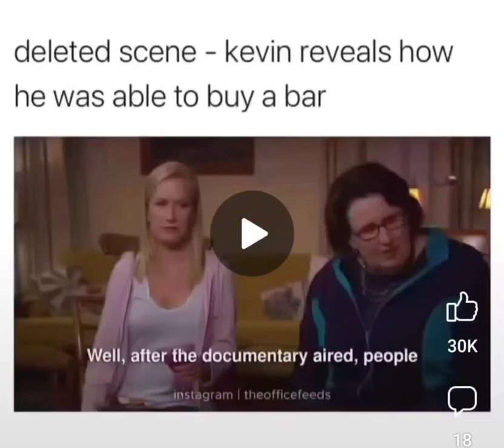The Office (USA) Deleted Scene Kevin Buys a Bar